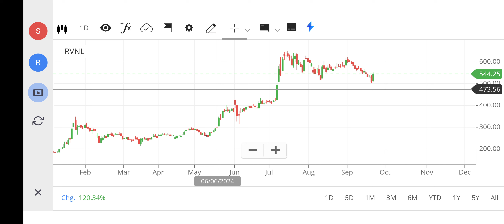RVNL SHARE LATEST NEWS TODAY, RVNL SHARE TARGET, RVNL SHARE ANALYSIS, RVNL SHARE, FOREX, NIFTY 150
rvnl share,
rvnl share latest news malayalam,
rvnl share latest news telugu,
rvnl share latest news tamil,
nifty 150
nifty infrastructure
singa nifty
sgx niftylive
idfc bank
pnb online banking
sbi corporate
indusforex
indusind forex
octafx mt4
octafx leverage
octafx deposit
octafx spread
my octafx
copytrade octafx
deriv forex
octafx broker
octafx copytrading
bybit exchange
bnbusdt
copytrade octafx
deriv forex
nse motilaloswal
sharekhan refer and earn
lme nickel
5paisa share price
octafx broker
bybit exchange
bnbusdt
copytrade octafx
deriv forex
nse motilaloswal
lme nickel
5paisa share price
octafx broker
cnbc rates
ishares s&p 500 information technology sector ucits etf
btal stock